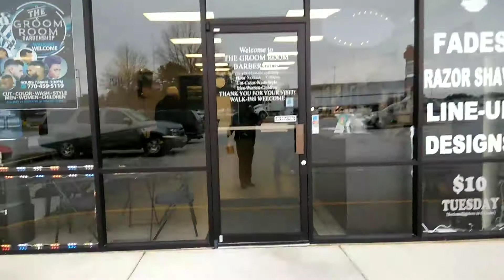The groom room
Gary at the barber shop cutting